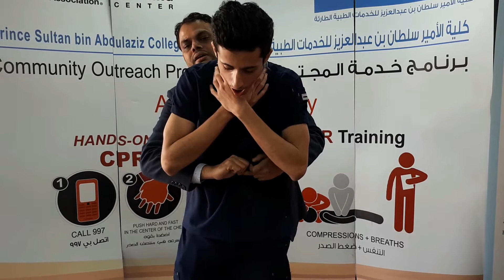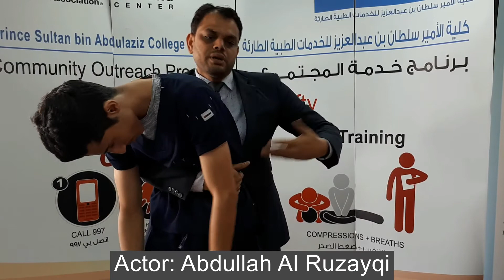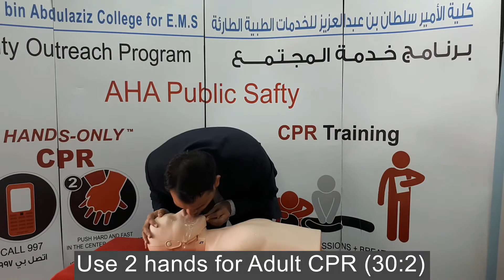First aid for choking child and adult- 2018 in Malayalam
DEEP IMMERSION™,  Dr. Omar's 7 DAYS Award Winning Life Transformation Camp at MUNNAR.

ഇന്ത്യയില്‍ ഏറ്റവും നൂതനവും ശാസ്ത്രീയവുമായ 360° LIFE TRANSFORMATION പ്രോഗ്രാമാണ് DEEP IMMERSION™.

ജീവിതത്തില്‍ വലിയ ഉയരങ്ങള്‍/വിജയങ്ങള്‍ കീഴടക്കണം എന്ന തീവ്രമായ തീ ഉള്ളവര്‍ക്ക് /സങ്കീർണമായ  ജീവിത പ്രശ്നങ്ങൾക്ക്  പരിഹാരം അന്വേഷിക്കുന്നവർക്ക് മാത്രമായി DEEP IMMERSION™ എന്ന പുതിയ ശാസ്ത്രീയ രീതി!

തിരക്കുകള്‍ മാറ്റിവെച്ചു, മൂന്നാറിന്‍റെ പ്രകൃതി ഭംഗിയില്‍ ചിന്തിച്ചും, കഥ പറഞ്ഞും, പ്ലാന്‍ ചെയ്തും ഒരു പുതിയ വലിയ ജീവിതത്തിലേക്കുള്ള യാത്രയാണ് DEEP IMMERSION™.

വീണ്ടും നമ്മള്‍ കോളേജ് ലൈഫില്‍ എത്തിയ പോലെ..അടിച്ചു പൊളിച്ചു 8 ദിവസങ്ങള്‍ !

NLP, Coaching, Spiritual Healing, Visualization, Back Tracking, Future Pacing, തുടങ്ങിയ ശാസ്ത്രീയ മാര്‍ഗങ്ങള്‍ ഉപയോഗിച്ച് ബിസിനസ്‌, കുടുംബം, കരിയര്‍, സമൂഹം, ആരോഗ്യം, സന്തോഷം തുടങ്ങി ജീവിതത്തിന്‍റെ ഒരു സമഗ്രമായ വിജയമാണ് DEEP IMMERSION™.. ഉറപ്പു നല്‍കുന്നത്..

5th ബാച്ചിലേക്കുള്ള അപേക്ഷകള്‍ കഷണിക്കുന്നു... Apply ചെയ്യേണ്ട വസാന തിയതി 28th February 2020.

(ഒരു ബാച്ചില്‍ 12 പേര്‍ മാത്രം...)

Only for People with FIRE Inside
How To Save Life of Choking Baby?

രണ്ടു വയസ്സിനു മുകളിലുള്ള കുട്ടികളില്‍ /മുതിര്‍ന്നവരില്‍ തൊണ്ടയില്‍ വല്ലതും കുടുങ്ങിയാല്‍ എങ്ങനെ ജീവന്‍ രക്ഷിക്കാം..

ആര്‍ക്കും പഠിക്കാവുന്ന ഒരു ചെറിയ ടെക്നിക്...പക്ഷെ ഒരു വിലപ്പെട്ട ജീവന്‍ രക്ഷിച്ചേക്കാം.

This video explains first aid tips for choking infants and how to save a baby's life in case of choking. video also explains AHA 2018 guidelines for choking and CPR .

ഭക്ഷണം, കളിപ്പാട്ടം, കോട്ടി തുടങ്ങിയവ തൊണ്ടയില്‍ കുടുങ്ങി കുട്ടികള്‍ മരിക്കുന്ന അനേകം സംഭവങ്ങളുണ്ട് ...
ഈ ചെറിയ വിദ്യ കൊണ്ട് നിങ്ങള്ക്ക് കുട്ടിയുടെ ജീവന്‍ രക്ഷിക്കാം...

first aid for choking child and adult - 2018

About The Speaker:

Dr. Abdussalam Omar is a medical educator by Profession and social educator/inspirational speaker and Life Coach by Passion, who engages with students, parents, teachers, professionals and corporate world.